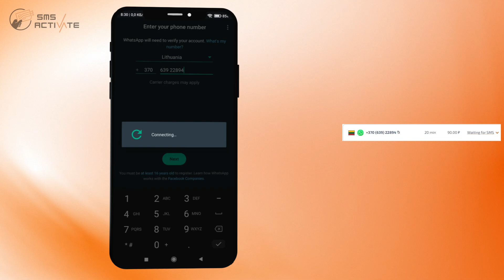Create a Lithuania Account without Phone Verification: Guide Using Virtual Number for SMS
WhatsApp has become an integral part of our daily communication, but what to do if you don't have a suitable phone number or want to ensure anonymity? Lithuania virtual numbers for WhatsApp is the solution!

Here is an interesting and informative video on how to get Lithuania virtual numbers for WhatsApp, how to buy a suitable number and how to use them for WhatsApp and WhatsApp Business registration.

⏳ Time codes ⏳

0:00 - Getting Started
0:05 - Sign up for SMS-Activate
0:10 - Buy a number
0:19 - Registration on WhatsApp
0:31 - Receive SMS
0:40 - Account successfully created